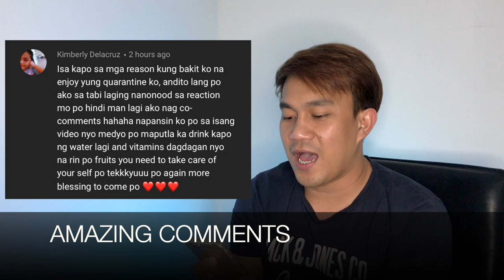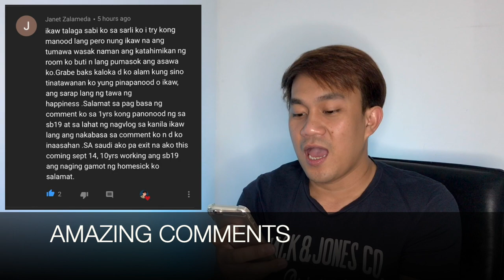SB19 Halloween Special | PART 1 | REACTION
AMAZING FRIENDS
RACHEL ANNE D.
FRANZ PANGANIBAN
SB19 STAN
MAY BUAZON
NASHA TUMALA
MAE QUINTO
CEN ELOJA
HAIDEE LEA
ANNA LEI P.